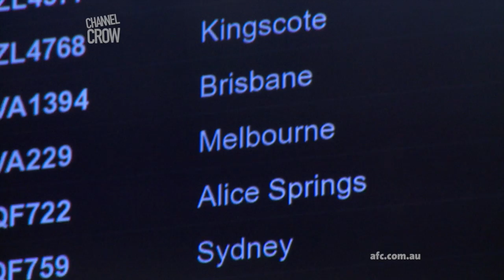Crows Draftee Diary Pt 1: Arriving In Adelaide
After picking the draftees up from Adelaide Airport, Patrick Dangerfield has a chat to his new housemate Jake Lever in the back seat